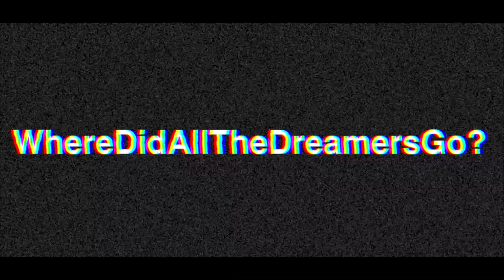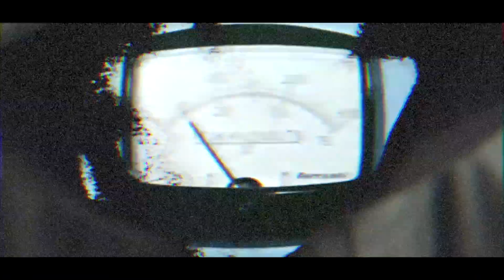Tzusan - Wheredidallthedreamersgo? OFFICIAL VIDEO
"Tzusan - Wheredidallthedreamersgo?" The 3rd and final installment of visuals taken from Tzusan's debut solo album "Babau", available now for streaming + download on all major platforms.

Shot by Danny Crofts in the smoky suburbs of Amsterdam sometime last year.